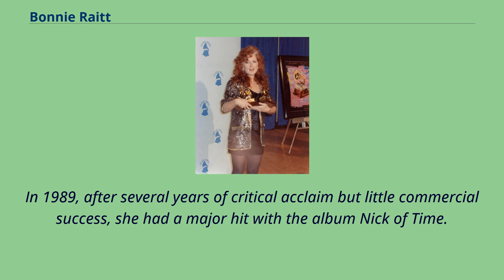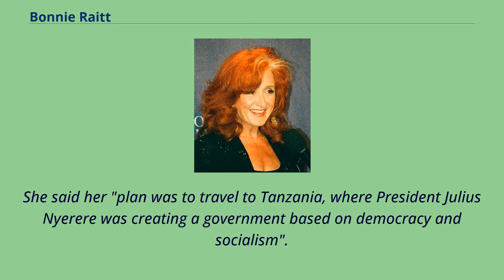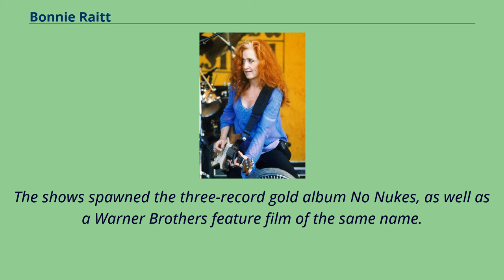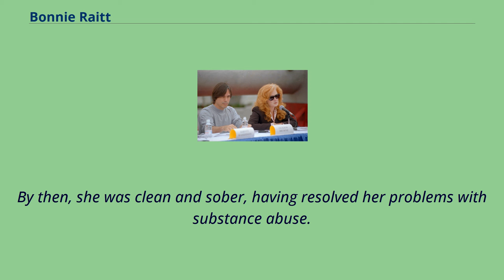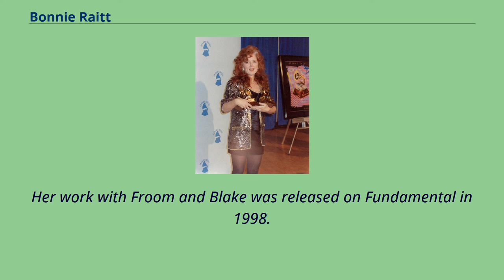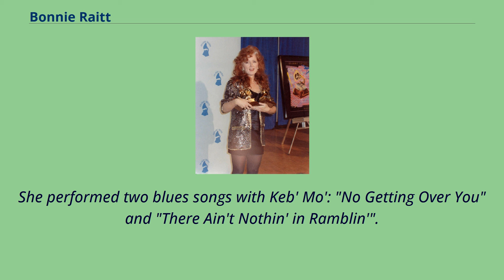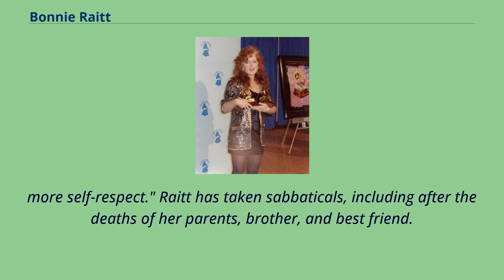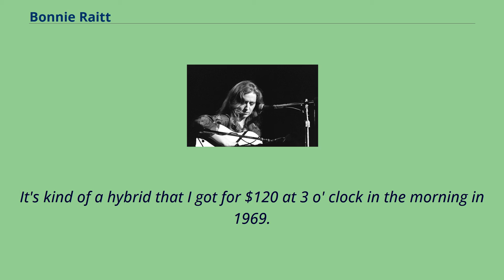Bonnie Raitt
American_country_singer-songwriters
American_anti–nuclear_power_activists
Bonnie Lynn Raitt （/reɪt/; born November 8, 1949） is an American blues singer, guitarist, songwriter, and activist.
During the 1970s, Raitt released a series of roots-influenced albums that incorporated elements of blues, rock, folk and country.
She was also a frequent session player and collaborator with other artists, including Warren Zevon, Little Feat, Jackson Browne, The Pointer Sisters, John Prine and Leon Russell.
In 1989, after several years of critical acclaim but little commercial success, she had a major hit with the album Nick of Time.
The following two albums, Luck of the Draw （1991） and Longing in Their Hearts （1994）, were multimillion sellers, generating several hit singles,
including "Something to Talk About", "Love Sneakin' Up On You", and the ballad "I Can't Make You Love Me" （with Bruce Hornsby on piano）.
Raitt has received 10 competitive Grammy Awards as well as a Grammy Lifetime Achievement Award.
She is listed as number 50 in Rolling Stone's list of the "100 Greatest Singers of All Time" and number 89 on the magazine's list of the "100 Greatest Guitarists of All Time".
Australian country music artist Graeme Connors has said, "Bonnie Raitt does something with a lyric no one else can do; she bends it and twists it right into your heart." Bonnie Lynn Raitt was born on November 8, 1949, in Burbank, California.
Her mother, Marge Goddard （née Haydock）, was a pianist, while her father, John Raitt, was an actor in musical productions such as Oklahoma! and The Pajama Game.
Raitt is of Scottish ancestry; her ancestors constructed Rait Castle near Nairn.
As a child, Raitt would often play with her two brothers,...